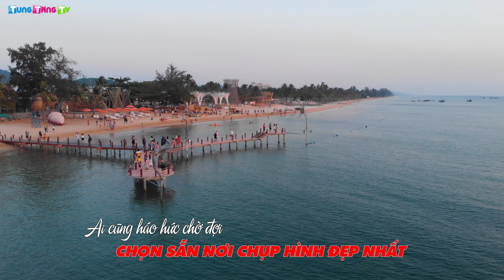DU LỊCH PHÚ QUỐC | Ngắm Hoàng Hôn lãng mạn như trời Tây tại SUNSET SANATO Beach Club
Đến du lịch Phú Quốc, để ngắm hoàng hôn và có những bức hình tuyệt đẹp thì Sunset Sanato Beach Club luôn được du khách lựa chọn.
Vị trí của Sunset Sanato Beach Club Phú Quốc nằm tại khu Bãi Trường, ấp Đường Bào, xã Dương Tơ, Phú Quốc. Sunset Sanato Beach Club Phú Quốc là tổ hợp dịch vụ vui chơi giải trí tại bãi biển riêng. Với chiều dài 400m bao gồm các quán bar, khu ẩm thực. Khu giải trí nhằm phục vụ cho du khách trong và ngoài nước đến Phú Quốc.Với nhiều hoạt động sôi nổi và hoành tráng. Với vị thế hướng về phía Tây, Sunset Sanato Beach Club Phú Quốc trở thành một trong những địa điểm ngắm hoàng hôn đẹp nhất Phú Quốc. Đến đây, du khách có thể dành hàng giờ đồng hồ thong thả giữa những ngôi nhà gỗ trên cây, giữa bãi cát vàng mịn màng, thả hồn mình chìm đắm vào hoàng hôn.
Chào các bạn đến với Tung Tăng TV! Nơi bạn có thể tung tăng Trải nghiệm thực tế về Du lịch và Ẩm thực, những Chuyện lạ và Khám phá các Bí ẩn, chia sẻ những điều thực tế trong cuộc sống một cách thực tế và gần gũi nhất.
(Send qua hình thức bạn bè, sẽ không tốn phí nhé. Số tiền sẽ sử dụng vào mục đích: Giúp đỡ những người nghèo khó trong các chuyến đi. Xin cảm ơn!)
Tung Tăng TV là kênh thuộc quyền sở hữu của Yamaha Trung Tá.
(Bản quyền thuộc về Tung Tăng TV, vui lòng không sao chép video clip dưới mọi hình thức)